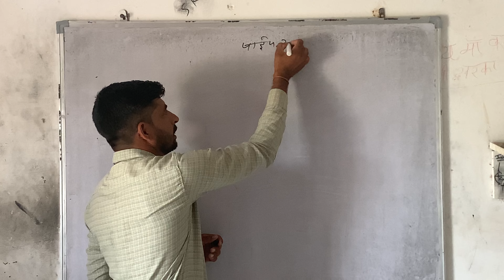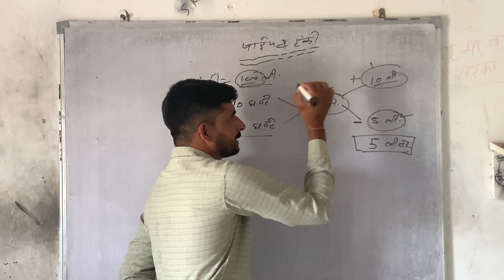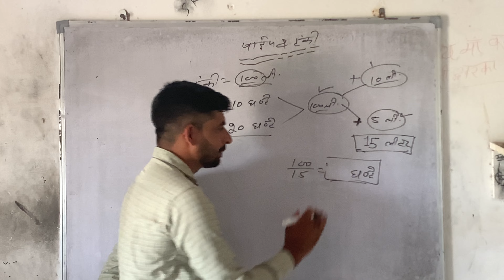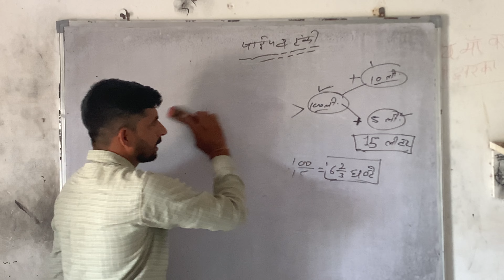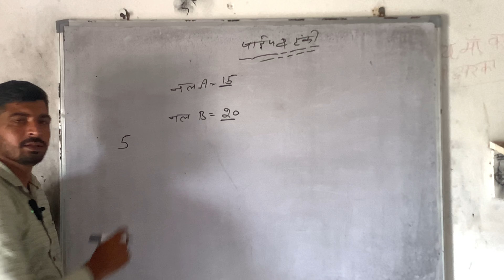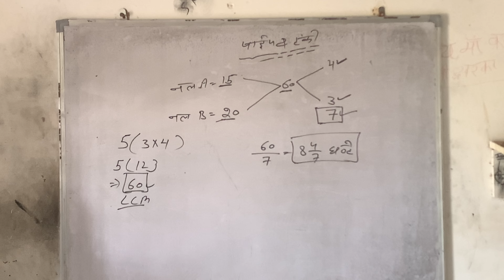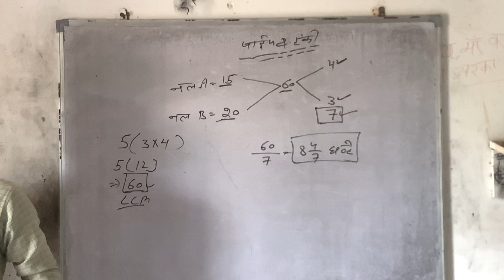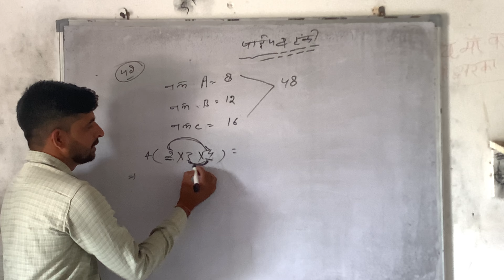पाइप और टंकी // बिल्कुल basic से // BY- VIKASH CHOUDHARY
Mathematics

SDD DEFENCE ACADEMY

SDD CLASSES BAGAR

TARGET TO MATH FOR ALL ANY GOVT. exams